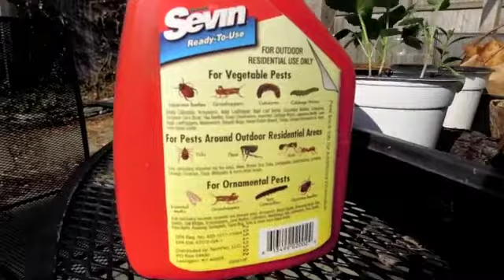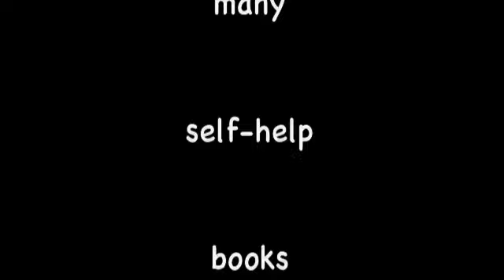My First Garden, Episode 3